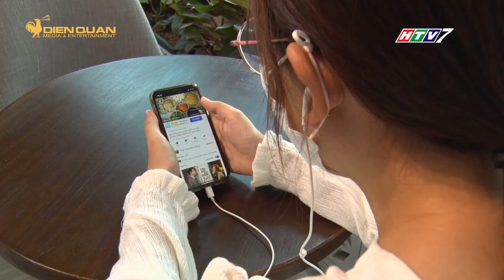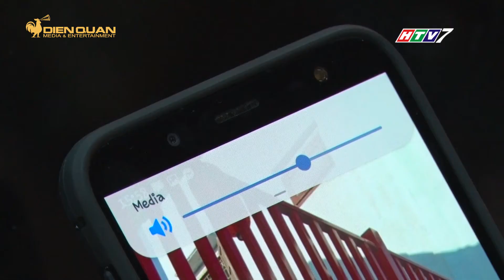Bị điếc vĩnh viễn chỉ vì đeo tai nghe âm thanh lớn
Việc lạm dụng tai nghe với âm thanh quá lớn trong thời gian dài có thể sẽ dẫn đến tình trạng suy giảm thính lực tạm thời, hay nhiễm trùng tai, và thậm chí là gây điếc vĩnh viễn.